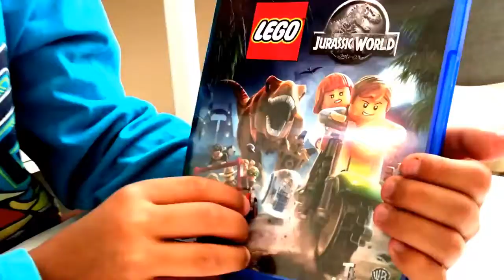Let's Play LEGO Jurassic World with William #1